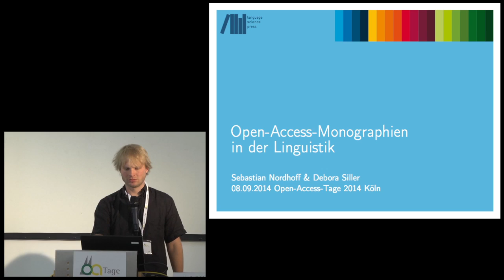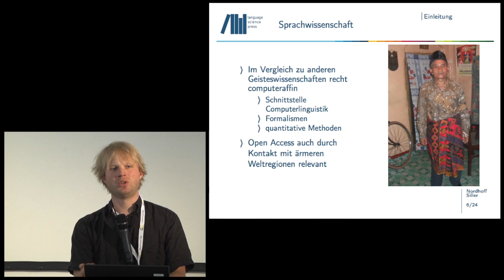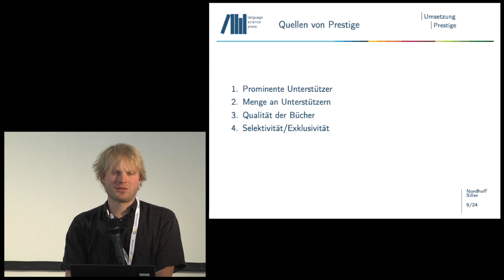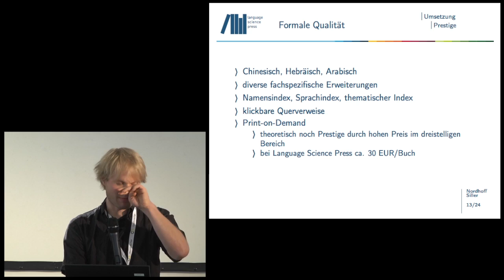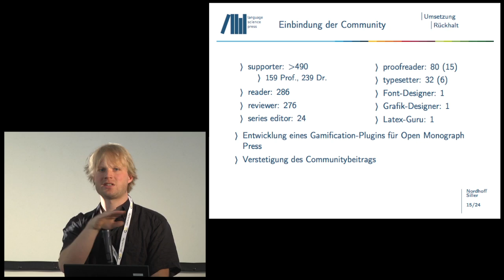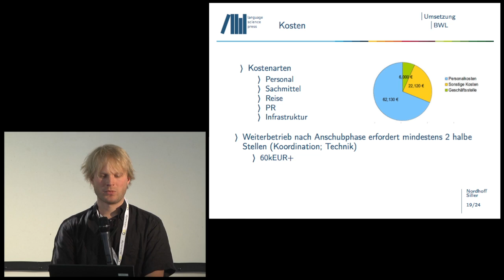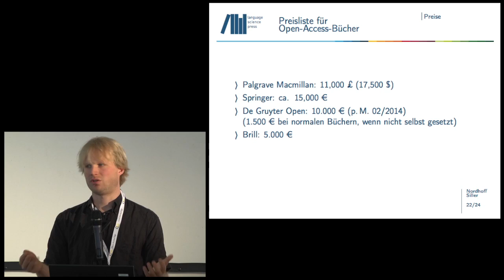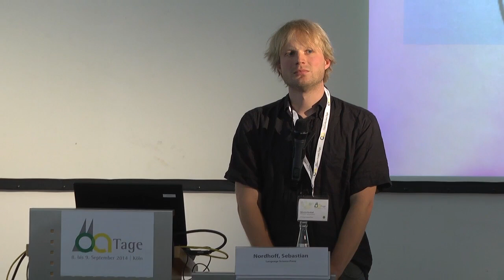Session 1: Sebastian Nordhoff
Open-Access-Tage 2014
Session 1 | Raum 248
Open-Access-Modelle für Monographien und Sammelbände